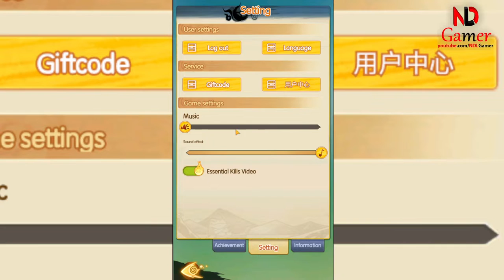How to redeem code AFK Ninja Tale Gameplay & All 11 Giftcodes - Free 5$ & Free VIP6 Naruto Idle RPG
Embark on an epic journey in AFK Ninja Tale, where the art of stealth and combat converge. In this immersive idle RPG, you can recruit a diverse array of powerful ninjas, each with unique attributes and skills. As you progress, collect AFK Ninja Tale gift codes to enhance your gameplay experience. These giftcodes offer a variety of rewards that can give you an edge in your quest.

To redeem your AFK Ninja Tale redeem codes, simply complete the tutorial, tap on your avatar, navigate to settings, and enter your gift code. It’s that easy! Keep an eye out for new AFK Ninja Tale codes as they’re released regularly, providing you with free resources to bolster your ninja squad.

Whether you’re a seasoned shinobi or new to the ninja world, AFK Ninja Tale offers a captivating experience with its rich storyline and strategic gameplay. Don’t forget to use your AFK Ninja Tale giftcode to claim your rightful rewards and become the ultimate ninja legend!

For more information on the latest AFK Ninja Tale gift codes and how to redeem them, check out the official game channels and stay updated with the community. Your adventure awaits, and with the right code, you’ll be well on your way to mastering the ninja way.

All Giftcode
1. ANT000
2. ANT111
3. ANT222
4. ANT333
5. ANT444
6. ANT555
7. ANT666
8. ANT777
9. ANT888
10. ANT999

246139efd70 (Expired on May 27)
Free 5$ & Free VIP6